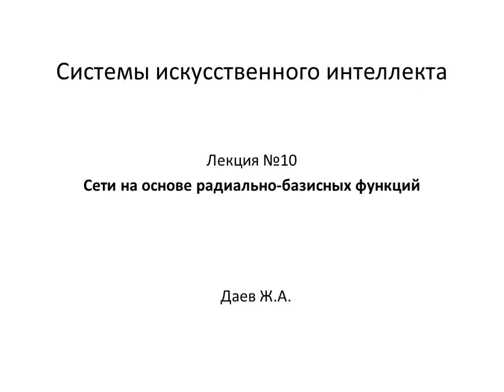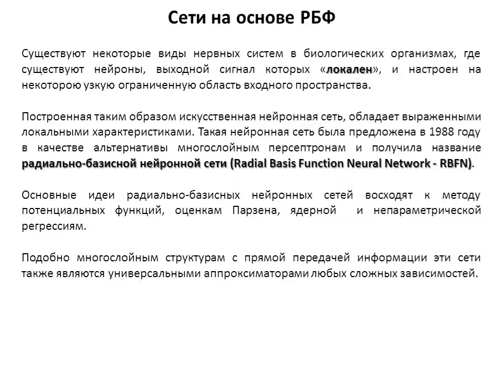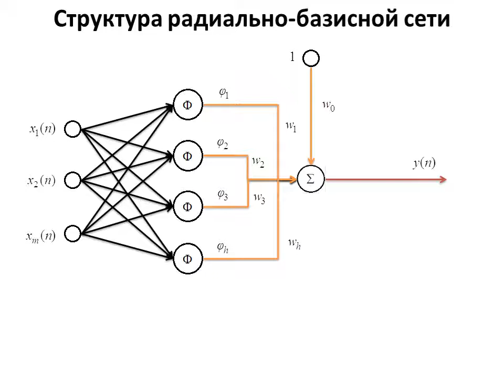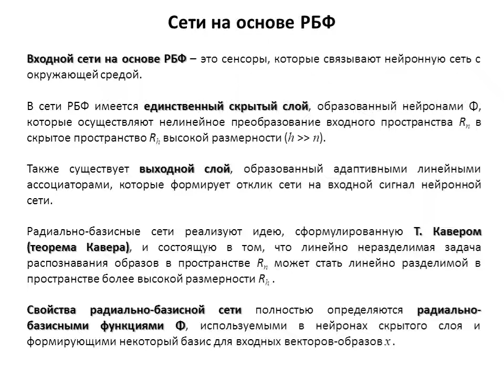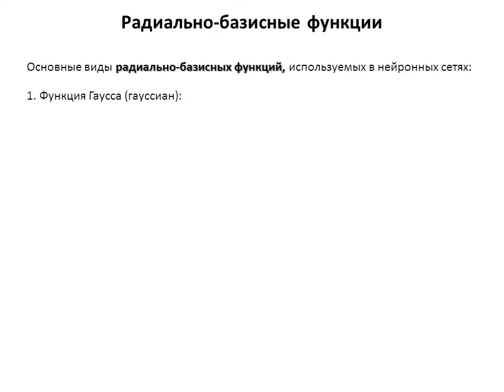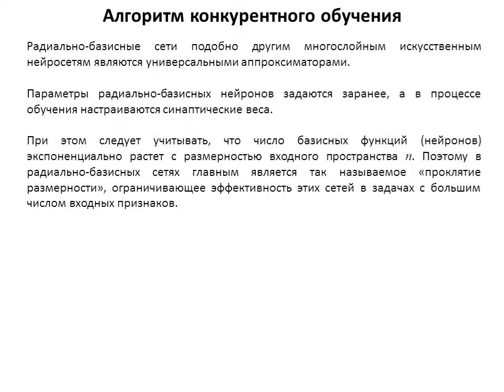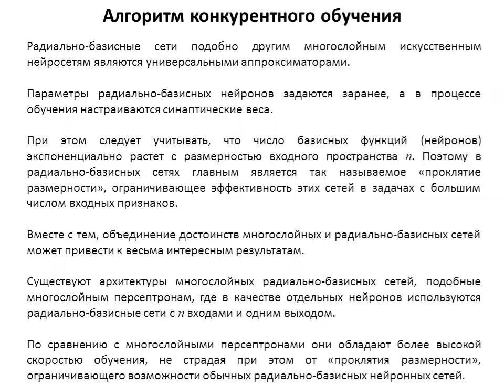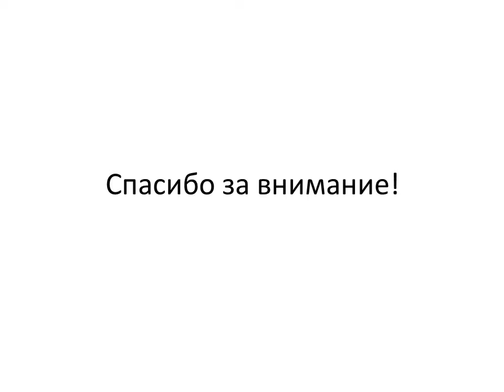Лекция 10. СИИ РБФ